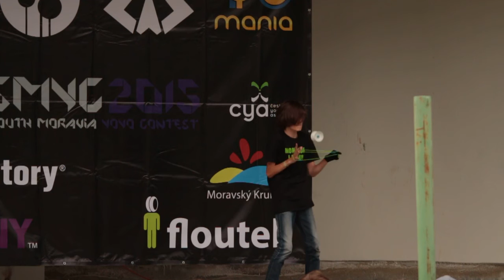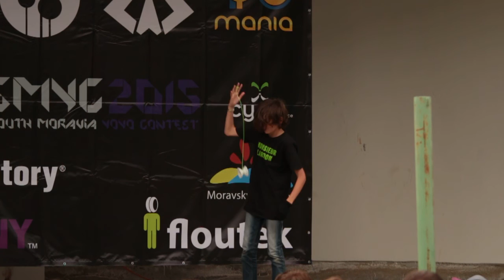SMYC 2015 X Division 3rd Jakub Dolejs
SMYC 2015
27.6. Moravsky Krumlov